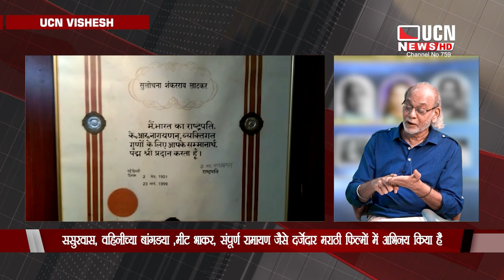The NV Sharma Show - In Conversation With Actress Smt. Sulochana Latkar